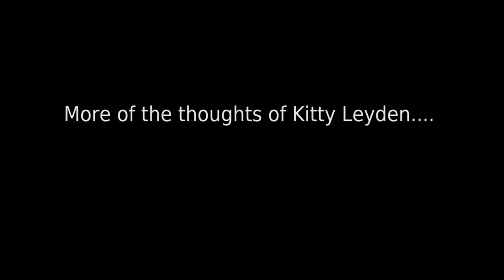ClareFM Kitchen Session Kitty Leyden Part 1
Highlights from Clare Fm Kitchen Session 3rd December 2017 at Kitty Leyden's, Tulla, Clare.  Musicians include Mark Donnellan, Charlie Harris, Anthony Quigney, Pat Lynch, Brian Donnellan, Roisin O'Connell, Laura Murphy, Hannah and Matthew Purcell, Laetitia and Andrea Browne and dancers.  This is Part 1 and covers the first hour.  Interview with Kitty Leyden by Paula Carroll.  Hosted by Paula Carroll.